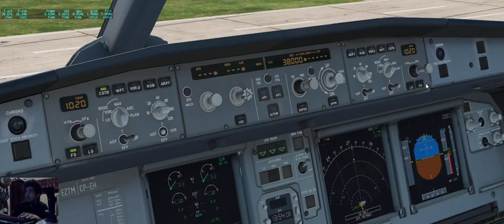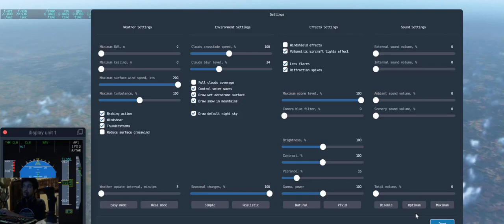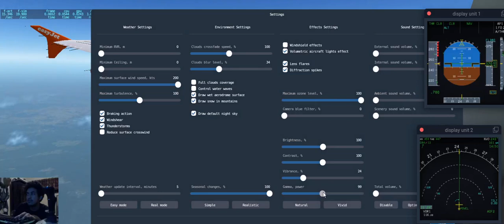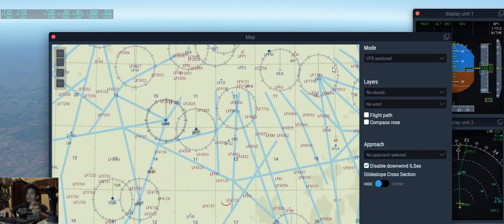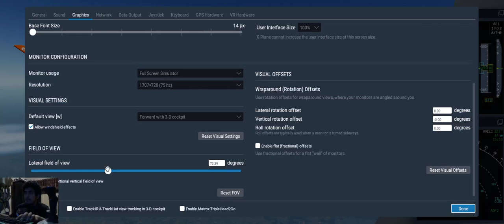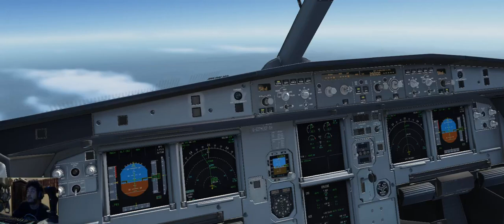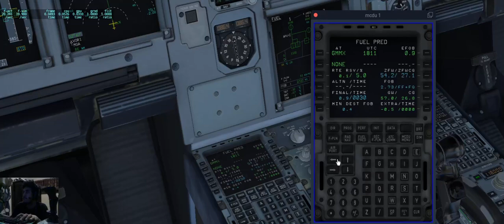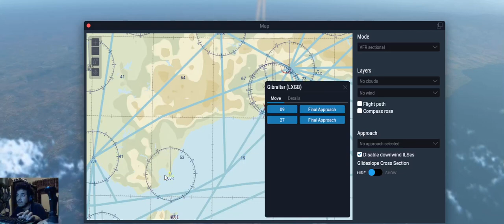vEasyjet Vatsim Atc Berlin to Marrakech FFA320 xEnviro 1.13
This is Virtual Easyjet tour last leg.
Spec: Intel Core i5 2500K @3.4ghz,8gb ddr3, gtx 1050ti.